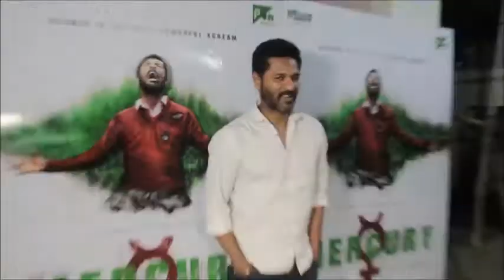Prabhu Deva Scared of Varun Dhawan Find Out Why